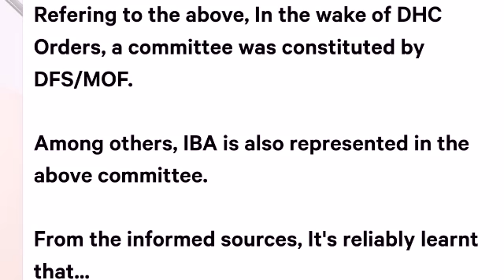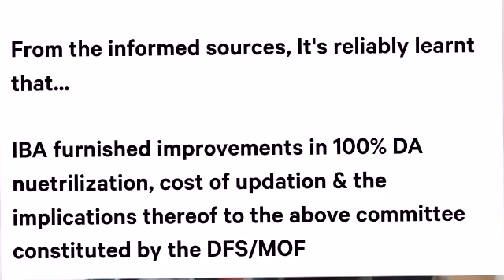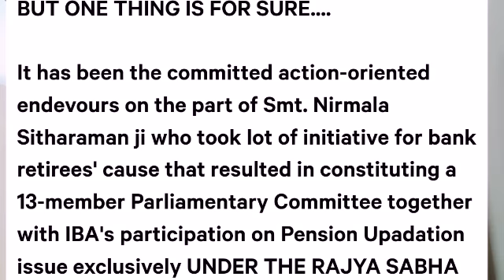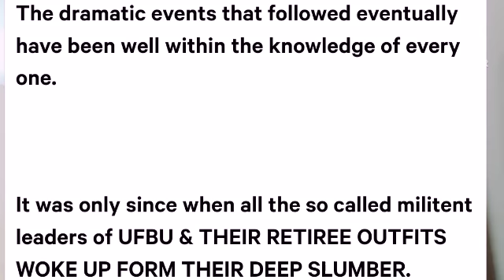Bank Retirees -Pension Updation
*FORWARDED AS RECEIVED*

𝙉𝙚𝙬𝙨 𝙖𝙧𝙚 𝙞𝙣 𝙩𝙝𝙚 𝙖𝙞𝙧 𝙩𝙝𝙖𝙩 𝙄𝘽𝘼 𝙁𝙐𝙍𝙉𝙄𝙎𝙃𝙀𝘿 𝙄𝙈𝙋𝙍𝙊𝙑𝙀𝘿💯% 𝙉𝙀𝙐.𝙁𝙊𝙍𝙈𝙐𝙇𝘼  𝘾𝙊𝙎𝙏 𝙊𝙁 𝙐𝙋𝘿𝘼𝙏𝙄𝙊𝙉 𝘼𝙉𝘿 𝙐𝙋𝘿𝘼𝙏𝙄𝙊𝙉 𝙄𝙈𝙋𝙇𝙄𝘾𝘼𝙏𝙄𝙊𝙉𝙎.

𝙎𝘽𝙄  𝙎𝙐𝘽𝙈𝙄𝙏𝙏𝙀𝘿 𝙄𝙏𝙎 𝙍𝙀𝙋𝙊𝙍𝙏 𝙏𝙊 𝘿𝙁𝙎  & 𝙎𝘽𝙄 𝘾𝙈𝘿 𝙃𝘼𝘿 "𝙊𝙉𝙀-𝙏𝙊-𝙊𝙉𝙀" 𝙈𝙀𝙀𝙏 𝙒𝙄𝙏𝙃 𝙁𝙈 𝘼𝙉𝘿𝙏𝙃𝙀 𝙍𝙀𝙋𝙊𝙍𝙏 𝙊𝙁 𝙎𝘽𝙄 𝙈𝘼𝙔 𝘽𝙀 𝘾𝙊𝙉𝙎𝙄𝘿𝙀𝙍𝙀𝘿 𝙁𝘼𝙑𝙊𝙐𝙍𝘼𝘽𝙇𝙔 𝘽𝙔 𝙁𝙈. 𝙒𝘼𝙄𝙏 𝙁𝙊𝙍 𝙂𝙊𝙊𝘿 𝘿𝙀𝙑𝙀𝙇𝙊𝙋𝙈𝙀𝙉𝙏 𝙄𝙉 𝙋𝙀𝙉𝙎𝙄𝙊𝙉 𝙐𝙋𝘿𝘼𝙏𝙄𝙊𝙉.

𝙄𝙉 𝙏𝙃𝙀 𝙇𝙄𝙂𝙃𝙏 𝙊𝙁 𝙏𝙃𝙀 𝘼𝘽𝙊𝙑𝙀, 𝙄𝙏 𝙇𝙊𝙊𝙆𝙎 𝘼𝙎 𝙄𝙁.
 "𝘼 𝙋𝘼𝙍𝙏𝙄𝙉𝙂 𝙂𝙄𝙁𝙏"
𝙁𝙍𝙊𝙈 𝙊𝙐𝙍 𝙃𝙊𝙉'𝘽𝙇𝙀 𝙁𝙈 𝘽𝙀𝙁𝙊𝙍𝙀  𝙃𝙀𝙍 𝘿𝙀𝙈𝙄𝙏𝙄𝙉𝙂 𝙊𝙁𝙁𝙄𝘾𝙀 𝙁𝙊𝙍 𝙂𝙊𝙊𝘿 𝙊𝙉  𝘾𝙀𝙍𝙏𝘼𝙄𝙉 𝙋𝘼𝙍𝙏𝙔 𝘼𝙎𝙎𝙄𝙂𝙉𝙈𝙀𝙉𝙏 ( 𝑨𝒔 𝒑𝒆𝒓 𝒕𝒉𝒆 𝒎𝒆𝒅𝒊𝒂 𝒓𝒆𝒑𝒐𝒓𝒕𝒔) .

𝘽𝙐𝙏 𝙊𝙉𝙀 𝙏𝙃𝙄𝙉𝙂 𝙄𝙎 𝙁𝙊𝙍 𝙎𝙐𝙍𝙀, 𝙏𝙃𝘼𝙏 𝙎𝙃𝙀 𝘼𝙇𝙊𝙉𝙀 𝙏𝙊𝙊𝙆 𝙄𝙉𝙄𝙏𝙄𝘼𝙏𝙄𝙑𝙀 𝙁𝙊𝙍 𝙏𝙃𝙀 𝘾𝘼𝙐𝙎𝙀 𝙊𝙁 𝙏𝙃𝙀 𝘽𝘼𝙉𝙆 𝙍𝙀𝙏𝙄𝙍𝙀𝙀𝙎 𝘼𝙎 𝙍𝙀𝙂𝘼𝙍𝘿𝙎 𝙋𝙀𝙉𝙎𝙄𝙊𝙉 𝙐𝙋𝘿𝘼𝙏𝙄𝙊𝙉, 𝘾𝙊𝙉𝙎𝙏𝙄𝙏𝙐𝙏𝙄𝙉𝙂 𝙏𝙃𝙀 𝙍𝘼𝙅𝙔𝘼𝙎𝘼𝘽𝙃𝘼 𝙋𝘼𝙍𝙇𝙄𝘼𝙈𝙀𝙉𝙏𝘼𝙍𝙔 𝘾𝙊𝙈𝙈𝙄𝙏𝙏𝙀𝙀 𝙀𝙩𝙘., 𝙏𝙃𝙀 𝘿𝙍𝘼𝙈𝘼𝙏𝙄𝘾 𝙀𝙑𝙀𝙉𝙏𝙎 𝙁𝙊𝙇𝙇𝙊𝙒𝙀𝘿 𝙏𝙃𝙀𝙍𝙀𝘼𝙁𝙏𝙀𝙍 𝘼𝙍𝙀 𝙒𝙀𝙇𝙇 𝙒𝙄𝙏𝙃𝙄𝙉 𝙀𝙑𝙀𝙍𝙔𝙊𝙉𝙀'𝙎 𝙆𝙉𝙊𝙒𝙇𝙀𝘿𝙂𝙀.